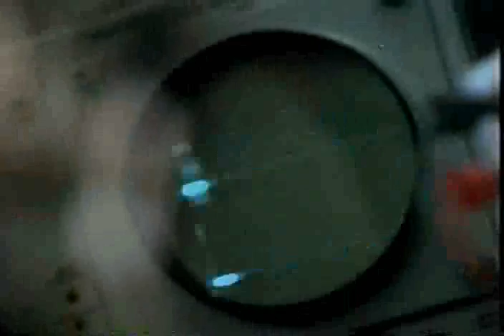The Hellstrom Chronicle - Part 4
4th part of the Hellstrom Chronicle. It's a documentary about insects.